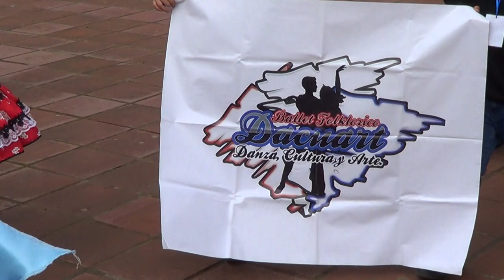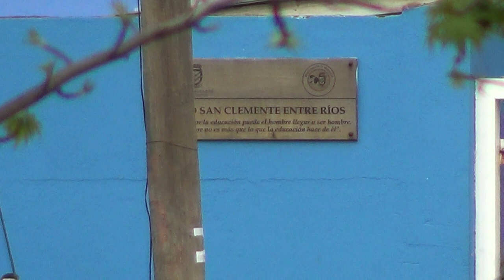Encuentro de folklor en San Clemente Talca 6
Show captado por la camara de Lalo Catalan sin editar acompañando como sonidista a Sabor a Tierra (agrupación folklorica de Melipilla),  en un encuentro internacional de la danza y el folklor en San Clemente dale me gusta y suscribete a mi canal para seguir subiendo videos ineditos sin editar